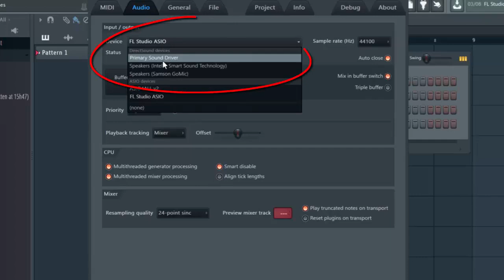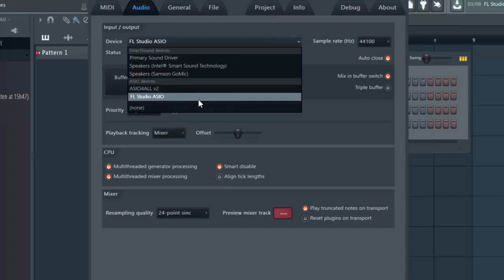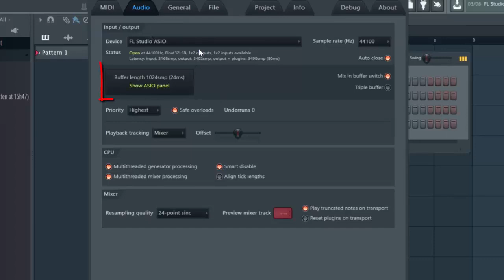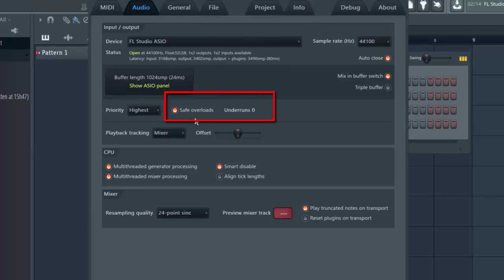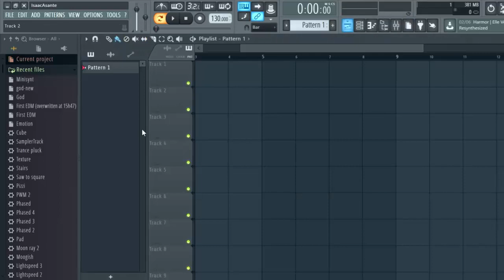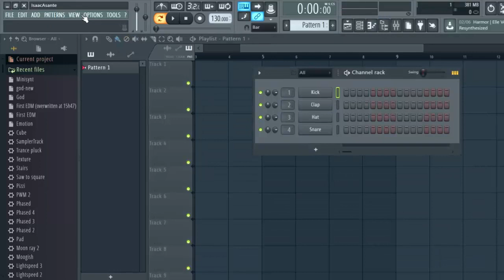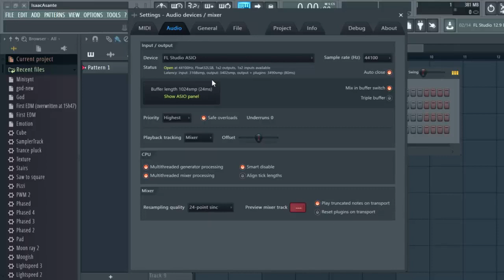FL Studio 12 CPU Optimization: Audio Settings for Performance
This FL Studio 12 tutorial shows you how to manipulate your Audio settings to improve performance by reducing CPU usage. We'll cover audio drivers (FL Studio ASIO), buffer length, as well as multithreaded generator processing, multithreaded mixer processing, the Smart Disable feature and more.

The audio settings in this tutorial should work for both FL Studio 20, FL Studio 12, and previous versions as well.